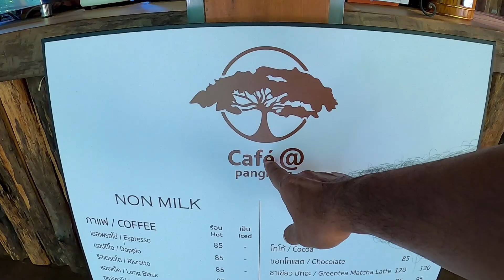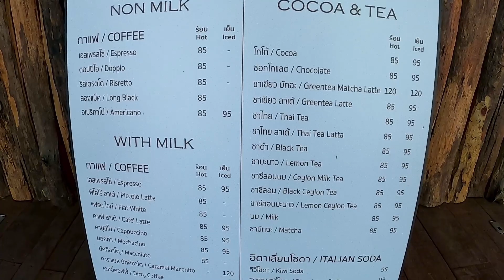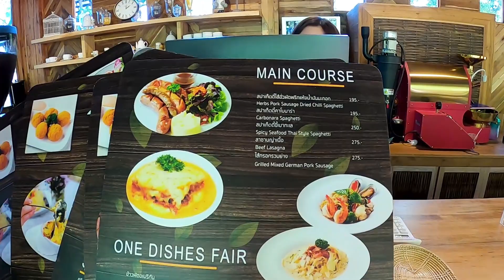Cafe@panglung คาเฟ่ต้นไม้ใหญ่ 3 ชั้น เดินขึ้นยอดไม้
คาเฟ่ที่สร้างบนต้นไม้ใหญ่ ใหญ่มาก เดินชมวิวได้ถึงยอดไม้ 3 ชั้นที่แรกบนต้นไม้ บรรยากาศดีสุดๆ